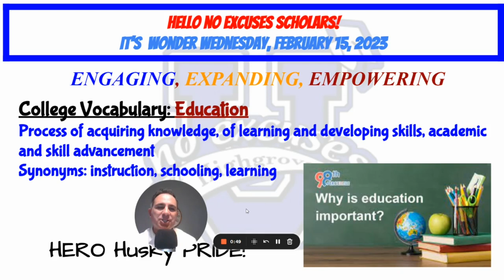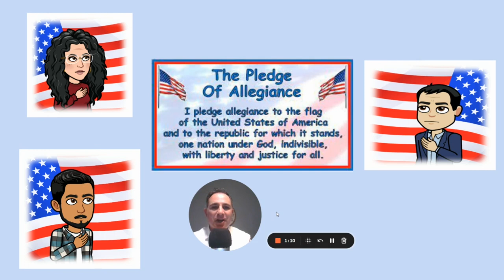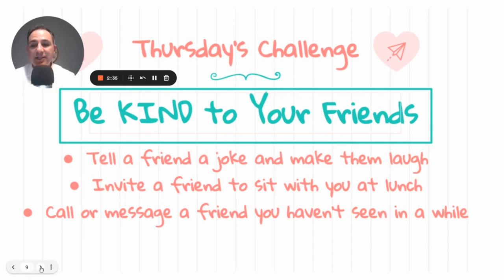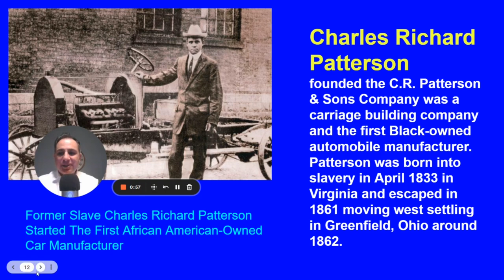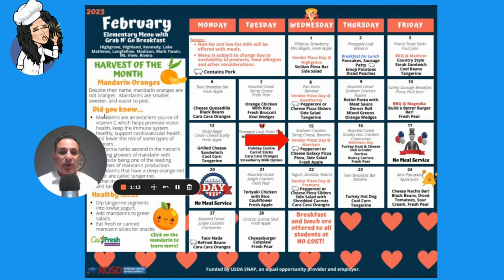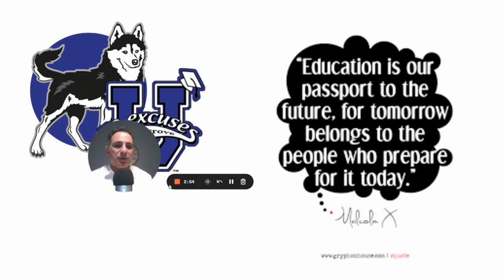NEU Highgrove Elementary School Daily Message February 15, 2023